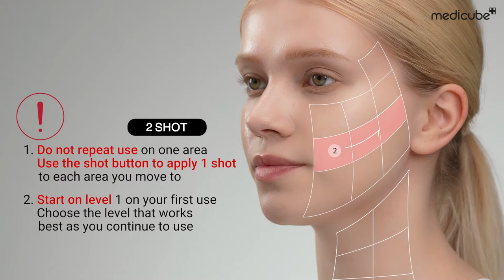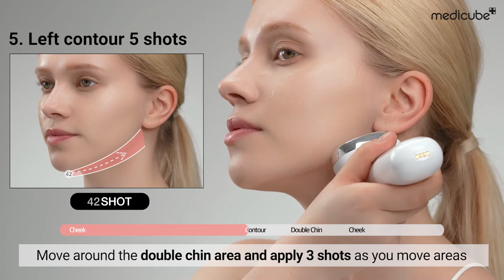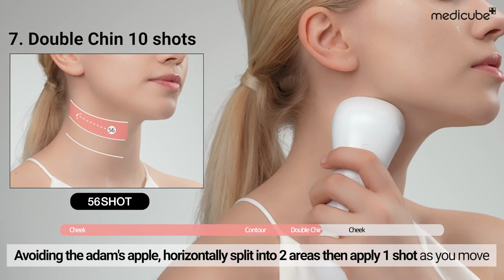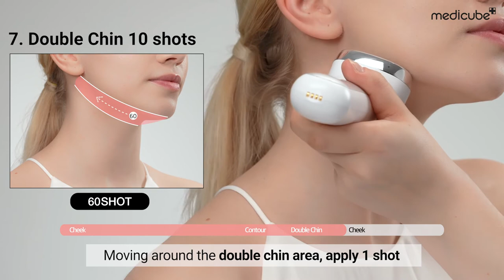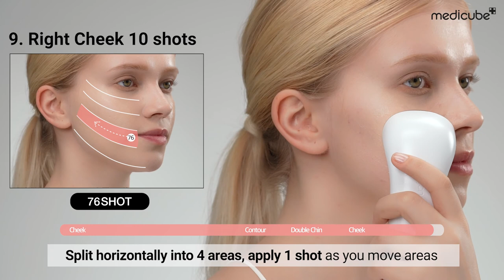[NEW] Innovative pain-free face-tightening and lifting device that combines Ultrasound and RF.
It is even better with both ultrasound and RF, which do not cause redness, severe pain, and recovery time. Simply give it a shot and tighten up the sagging skin.